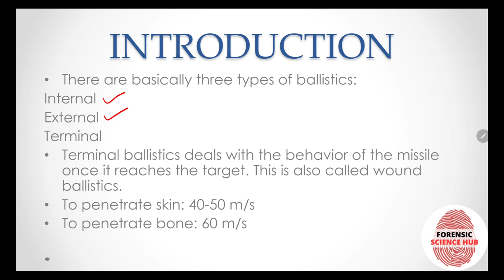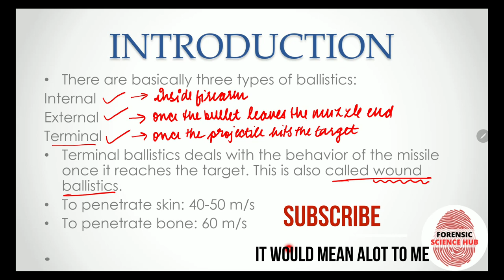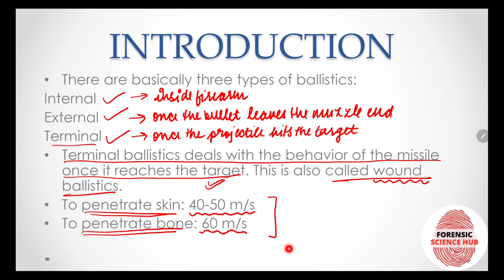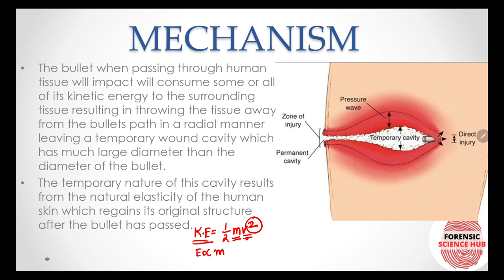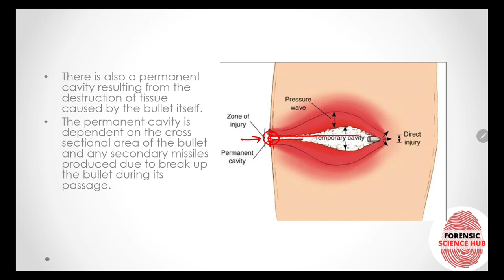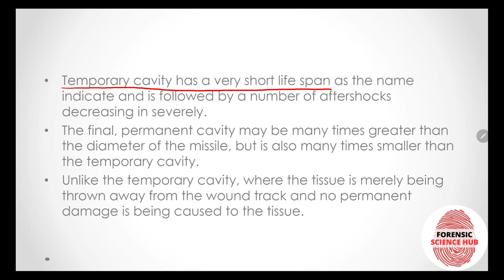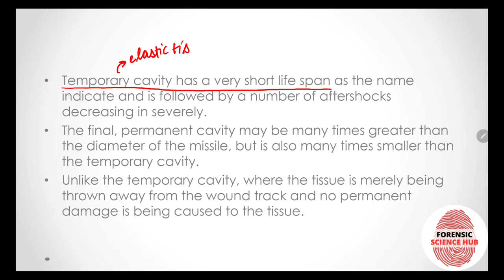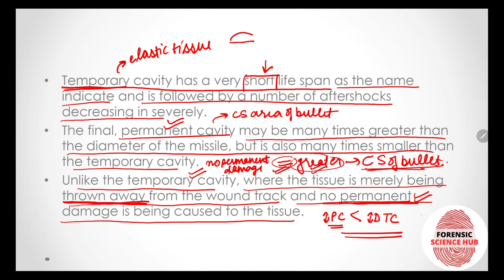Wound ballistics | Temporary and permanent cavity | Forensic ballistics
Terminal ballistics deals with the behavior of the missile once it reaches the target. This is also called wound ballistics.
To penetrate skin: 40-50 m/s
To penetrate bone: 60 m/s

The bullet when passing through human tissue will impact will consume some or all of its kinetic energy to the surrounding tissue resulting in throwing the tissue away from the bullets leaving a temporary wound cavity which has much large diameter than the diameter of the bullet.
There is also a permanent cavity resulting from the destruction of tissue caused by the bullet itself.
Temporary cavity has a very short life span as the name indicate and is followed by a number of aftershocks decreasing in severely.
The final, permanent cavity may be many times greater than the diameter of the missile, but is also many times smaller than the temporary cavity.